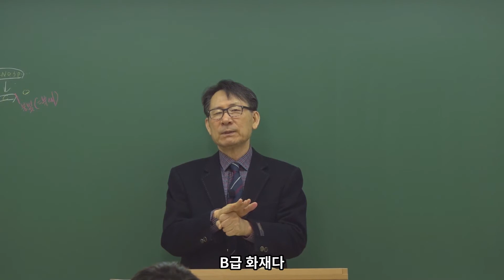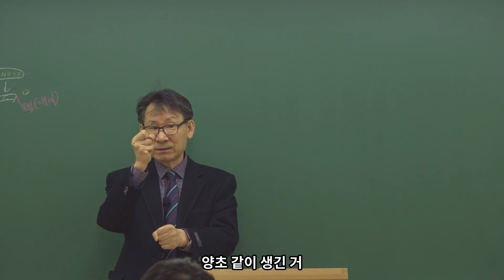조동훈소방학_송진이 타면 몇급 화재일까 !? (Feat. 송진가루 먹어보신분)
조동훈 교수의 특별한 암기법으로 소방공무원 한방에 합격 가즈아★
어디에서 찾아볼수없는 1타강사 조동훈교수의 소방암기법 출동!
지금 바로 PLAY ▶ 티치온​​​​​​​ "조동훈 소방학"

소방공무원​​​​​, 소방학개론​​​​​, 소방학원​​​​​, 공무원​​​​​, 공무원시험, 공무원인강​​​​​
무료강의​​, 송진, A급화재, 화재, 송진가루, 금속화재, 유류화재, 응축, 기화